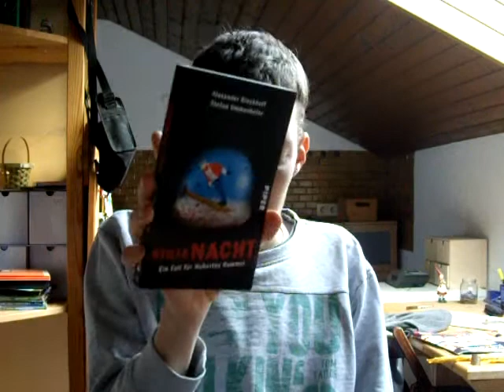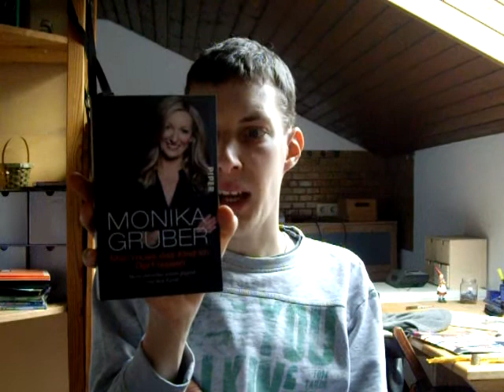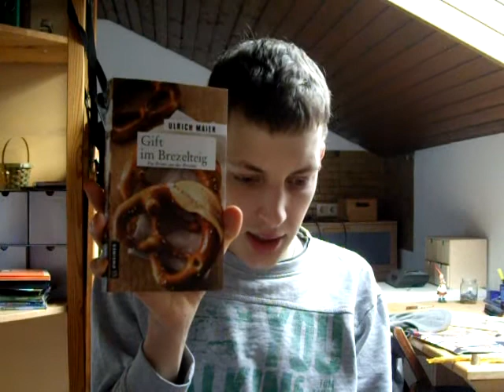Lesemonat Dezember 2015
Viel Spaß bei meinem erfolgreichen Lesemonat